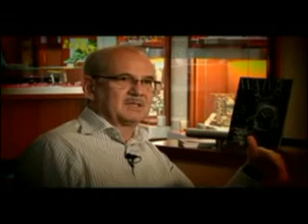5. Óra ismeretek, gyártókról, működésről (onlineoktatás)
További ismeretek az automata és digitális órák gyártóiról